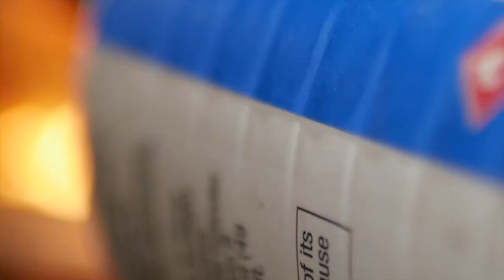Forging 2 1/2 Inch Bolt Tongs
In this video we make some 2 and 1/2 inch bolt tongs. These will be used to handle larger stock when working with the power hammer when it arrives .